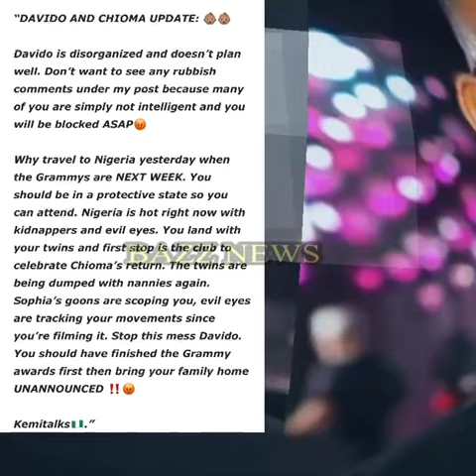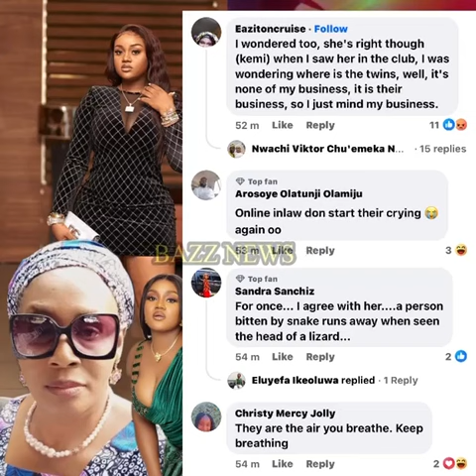CHIOMA SHOULD PROTECT DAVIDO AS KEMI OLUNLOYO REVEALS SHOCKING SECRETS OF HOW DAVIDO IS DISORGANIZE